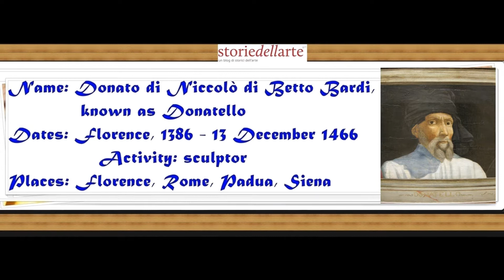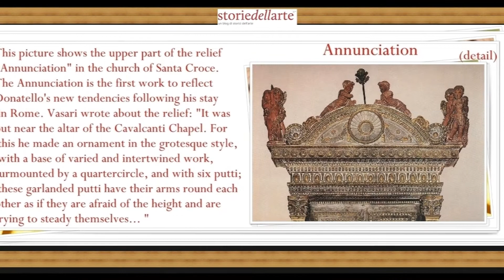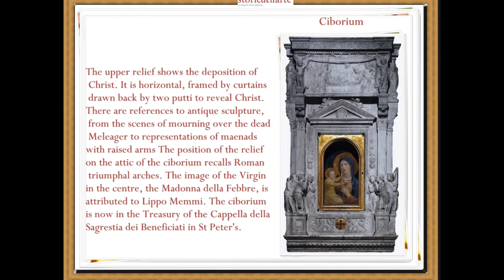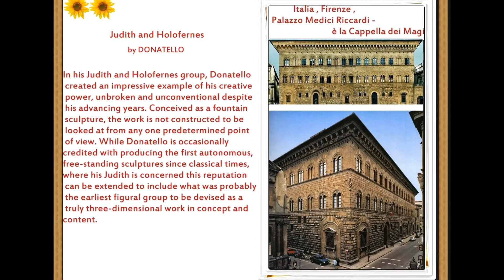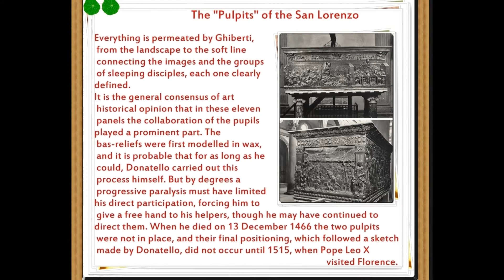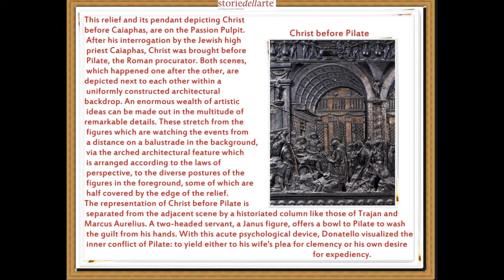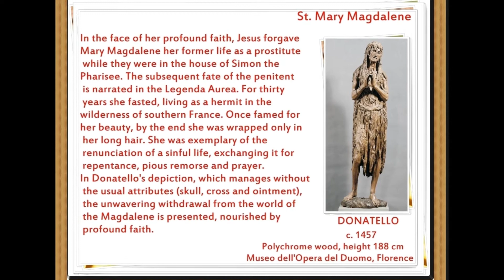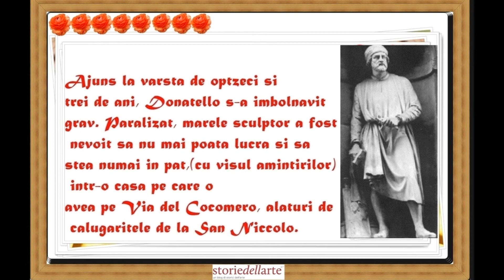artmirc-Cufarul cu Diamante...-DONATELLO (1386 +1446) Master of SCULPTURE_P.4_2016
artmirc-Cufarul cu Diamante...~DONATELLO_ master of sculpture~2016-P.4_DONATELLO
(b. ca. 1386, Firenze, +d. 1466, Firenze)Donatello (Donato di Niccolň di Betto Bardi), master of sculpture in both marble and bronze, one of the greatest of all Italian Renaissance artists.
A good deal is known about Donatello's life and career, but little is known about his character
and personality, and what is known is not wholly reliable.  Patrons often found him hard to deal with in a day when artists' working conditions were regulated by guild rules. Donatello seemingly demanded a measure of artistic freedom. Although he knew a number of Humanists well, the artist was not a cultured intellectual. His Humanist friends attest that he was a connoisseur of ancient art. The inscriptions and signatures on his works are among the earliest examples of
the revival of classical Roman lettering. He had a more detailed and wide-ranging knowledge of ancient sculpture than any other artist of his day. His work was inspired by ancient visual examples, which he often daringly transformed. Though he was traditionally viewed as
essentially a realist, later research indicates he was much more.
Donatello (diminutive of Donato) was the son of Niccolň di Betto Bardi, a Florentine wool carder.
It is not known how he began his career, but it seems likely that he learned stone carving from
one of the sculptors working for the cathedral of Florence about 1400. Some time between 1404 and 1407 he became a member of the workshop of Lorenzo Ghiberti, a sculptor in bronze who in 1402 had won the competition for the doors of the Florentine baptistery. Donatello's earliest work of which there is certain knowledge, a marble statue of David, shows an artistic debt to Ghiberti, who was then the leading Florentine exponent of International Gothic, a style of graceful, softly curved lines strongly influenced by northern European art. The David, originally intended for the cathedral, was moved in 1416 to the Palazzo Vecchio, the city hall, where it long stood as a civic-patriotic symbol, although from the 16th century on it was eclipsed by the gigantic David of Michelangelo, which served the same purpose. Other of Donatello's early works, still partly
Gothic in style, are the impressive seated marble figure of St John the Evangelist for the cathedral
façade and a wooden crucifix in the church of Santa Croce.
The full power of Donatello first appeared in two marble statues, St Mark and St George (both completed c. 1415), for niches on the exterior of Or San Michele, the church of Florentine guilds (St George has been replaced by a copy; the original is now in the Bargello). Here, for the first
time since classical antiquity and in striking contrast to medieval art, the human body is
rendered as a self-activating, functional organism, and the human personality is shown with a confidence in its own worth. The same qualities came increasingly to the fore in a series of five prophet statues that Donatello did beginning in 1416 for the niches of the campanile, the bell tower of the cathedral (all these figures, together with others by lesser masters, were later removed to the Museo dell'Opera del Duomo). The statues were of a beardless and a bearded prophet, as well as a group of Abraham and Isaac (1416-21) for the eastern niches; the so-called Zuccone ("pumpkin," because of its bald head); and Jeremiah for the western niches. The Zuccone is deservedly famous as the finest of the campanile statues and one of the artist's masterpieces. In both the Zuccone and the Jeremiah (1427-35), their whole appearance, especially highly individual features inspired by ancient Roman portrait busts, suggests classical orators of singular expressive force. The statues are so different from the traditional images of Old Testament prophets that by the end of the 15th century they could be mistaken for portrait statues.
Donatello continued to explore the possibilities of the new technique in his marble reliefs of the 1420s and early 1430s.
 All of his work done alone shows an unorthodox ornamental vocabulary drawn from both classical and medieval sources and an un-Brunelleschian tendency to blur the distinction between the architectural and the sculptural elements. Both the Annunciation tabernacle in Santa Croce and the Cantoria (the singer's pulpit) in the Duomo (now in the Museo dell'Opera del Duomo) show a vastly increased repertory .